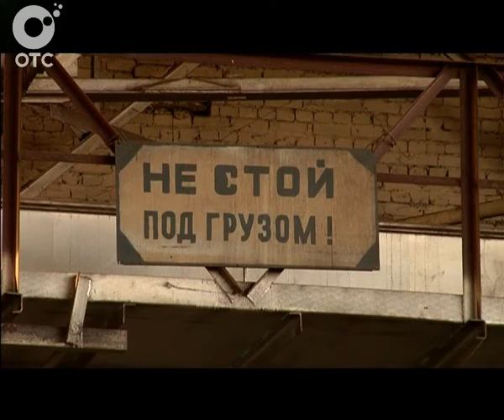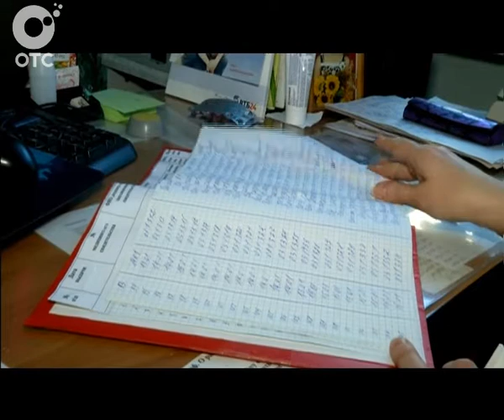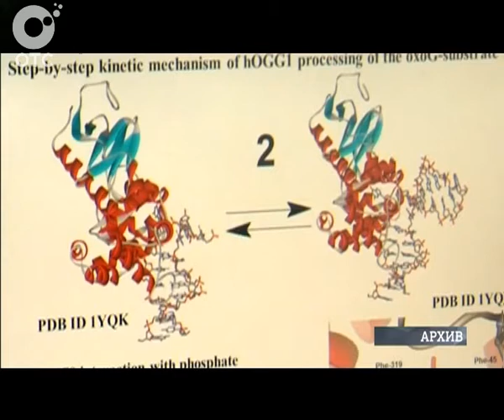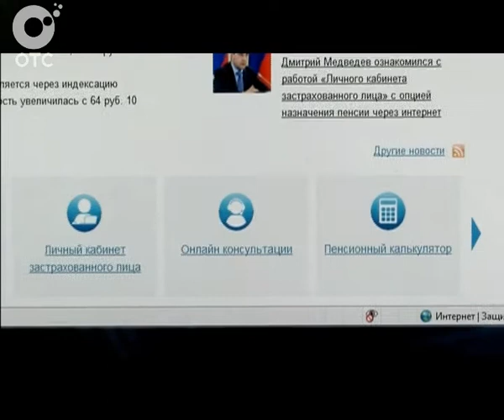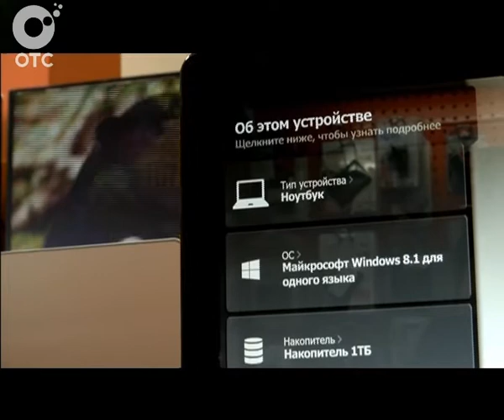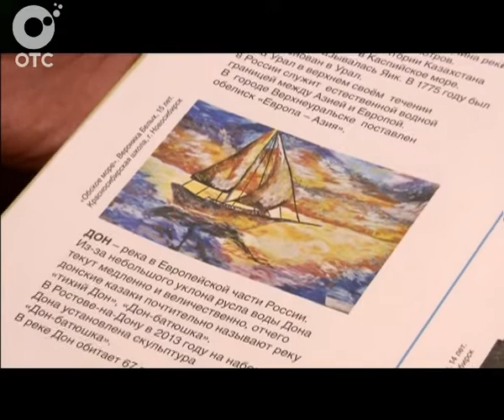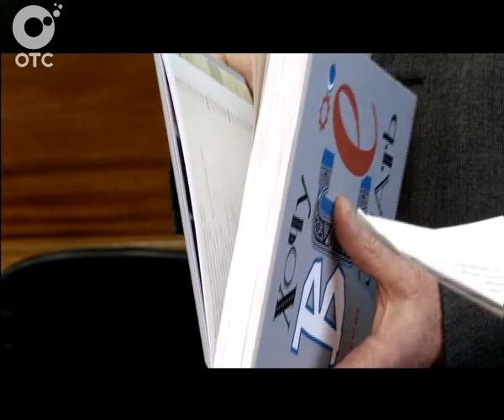Новости ОТС: 10 февраля 2015